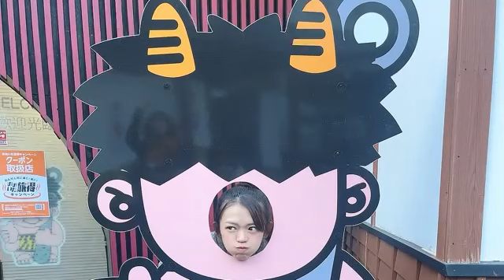SHOWROOM 岡村茉奈 2024年03月24日00時35分36秒